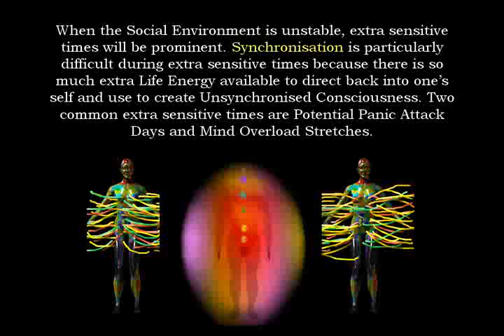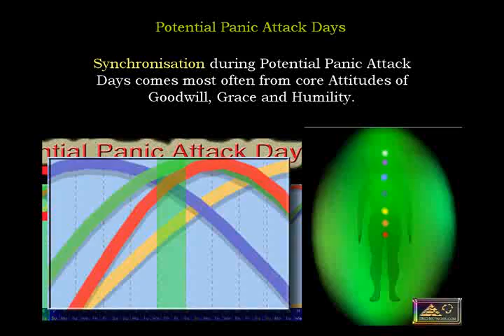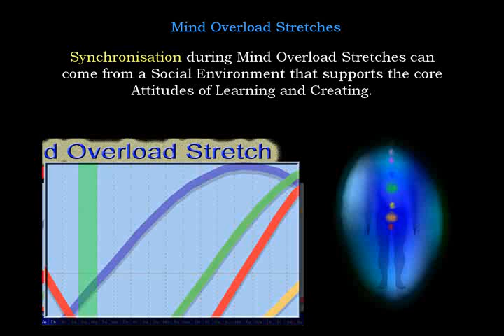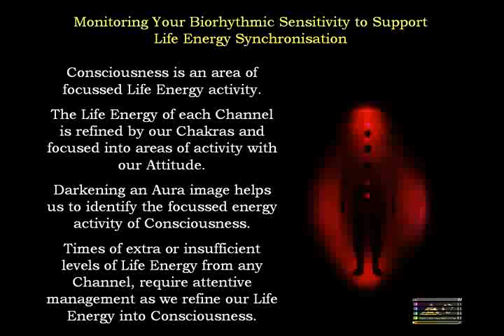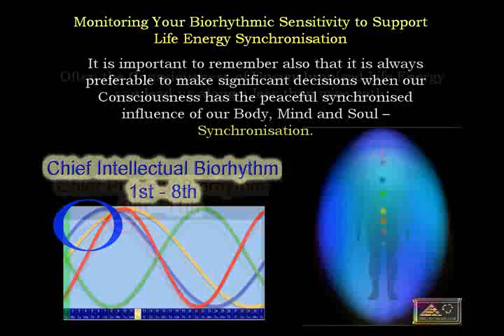Biorhythms part 3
Investigating Biorhythms with Life Energy Philosophy; that is using Biofeedback Technology to observe the affect of Biorhythms on our creation of Consciousness and Perception.

Dear Youtube Directors,

Many of my videos come from the time when we were still in the beginnings of figuring out how the biosensor and controlling the digital Aura graph worked. Being a teacher, the extent of my video making skill doesn't reach beyond narrated powerpoint presentations.

We've reached a new stage now where we have a far more refined technical understanding. This new understanding is fascinating and deserves far more than lame powerpoint presentations in order to carry the message.

Movies like "What the Bleep do we Know?!" raise the question 'What is Consciousness?' Well we have something of a scientifically provable answer to that question which opens the door to a whole new way of looking at both Consciousness and Perception. The ideas are described in simple form in MYEINM '08

If anyone has the inclination, time and resource to create their own superb youtube video about these subjects and needs script ideas, let me know. All my work is free to share and I'd be more than happy to dedicate some time towards a great free learning resource.